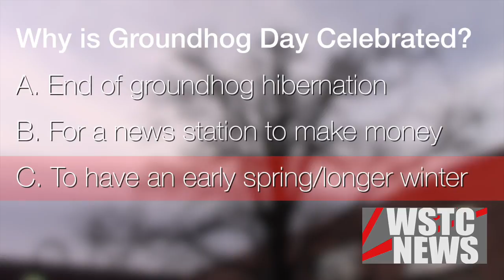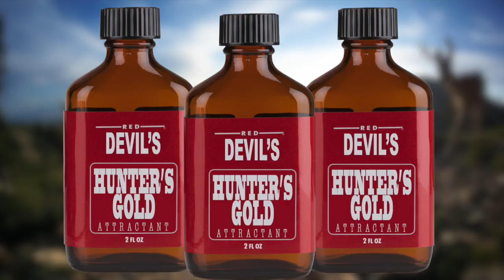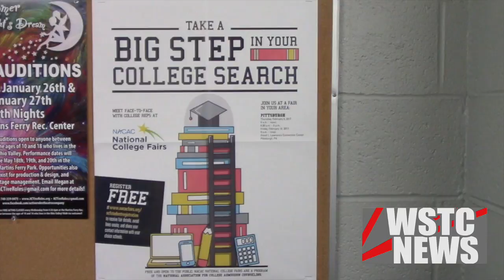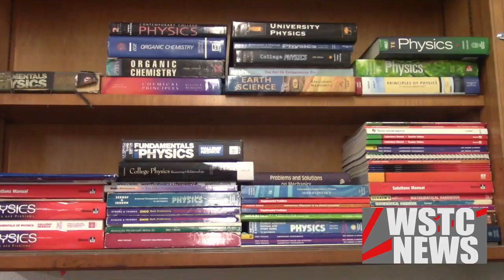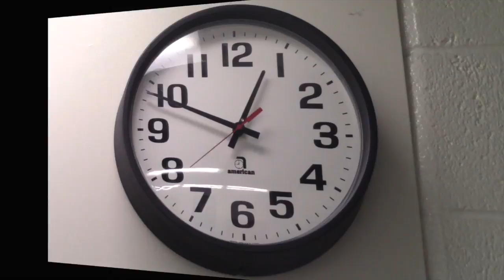WSTC News 6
Hello and welcome to this early February edition of WSTC News!  Students write, produce, shoot video, and edit their own student operated newscast!